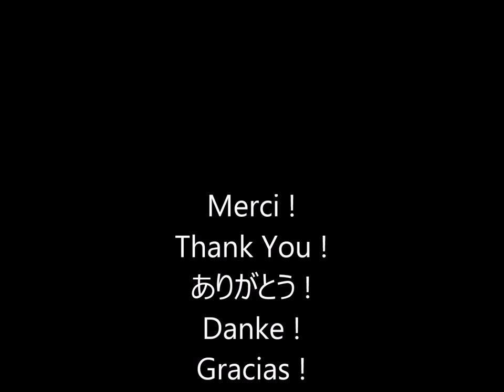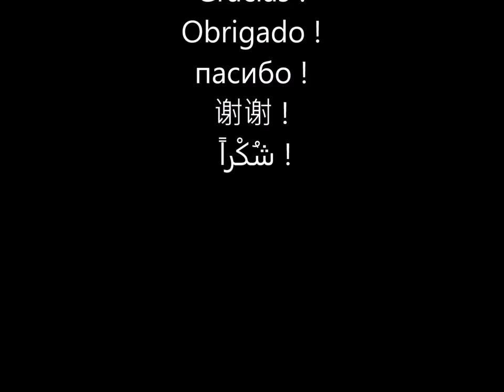Palette knife landscape, oil painting, by Nathalie JAGUIN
"Bienvenue à Bréhat"peinture à l'huile au couteau sur toile de lin
à bientôt !